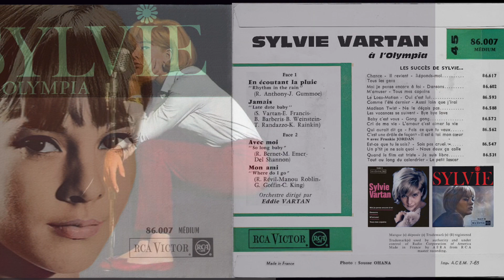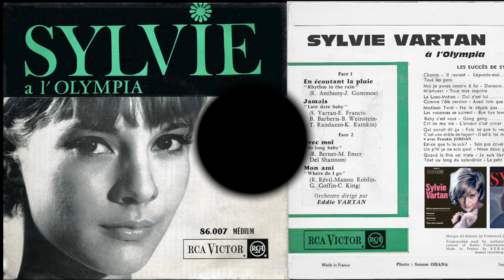Sylvie Vartan - Les Années RCA - EP n°9 Stéréo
Nous sommes toujours en 1963 avec ce 9ème EP qui corrobore avec le passage de Sylvie à l'Olympia.
1 - En écoutant la pluie "Rhythm in the rain"
(R. Antony - J. Gummoe)
2 - Jamais "Late date baby"
(S. Vartan - E. Francis - B. Barberis - B. Weinstein - T. Randazzo - K. Rainkin)
3 - Avec moi "So long baby"
(R. Bernet - M. Emer - Del Shannon)
4 - Mon ami "Where do I go"
(R. Réveil - Manou Roblin - G. Goffin - C. King)
Orchestre  : Eddy Vartan